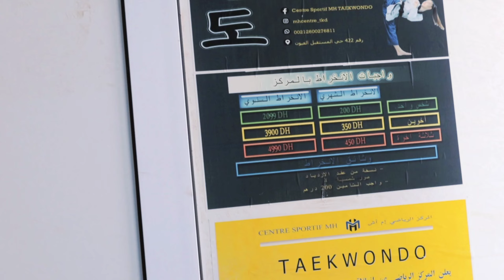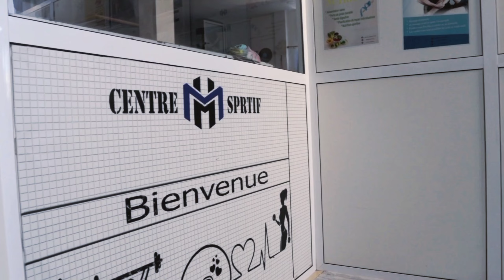First Session Of Morocco Championship Pre | TANGER 2024 🛠️💥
أول حصة مع أسامة من الاستعدادات لنهائيات بطولة المغرب في طنجة 2024.

بطولة المغرب للتايكوندو 2024 طنجة